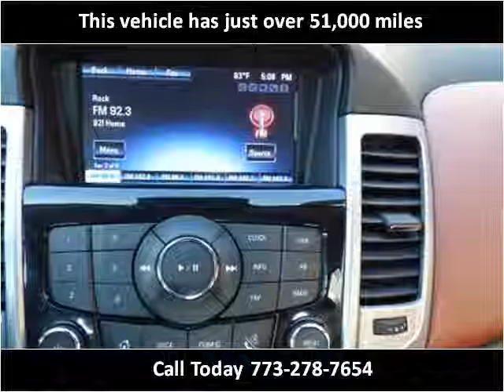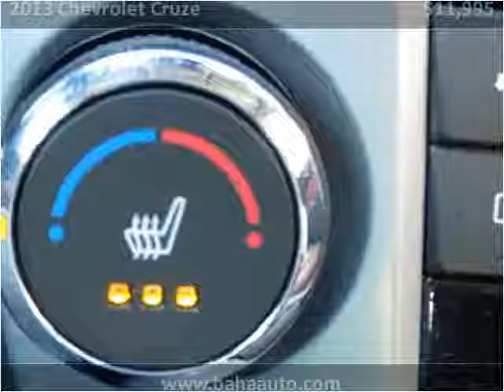2013 Chevrolet Cruze Used Cars Chicago, Burbank IL